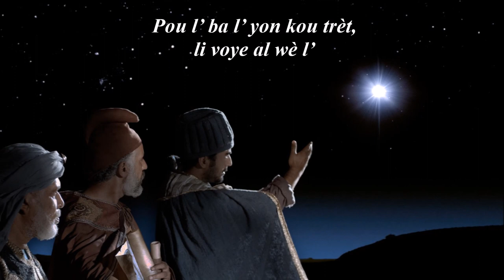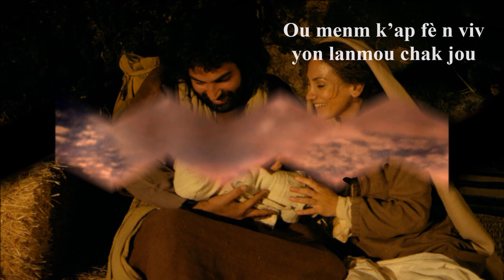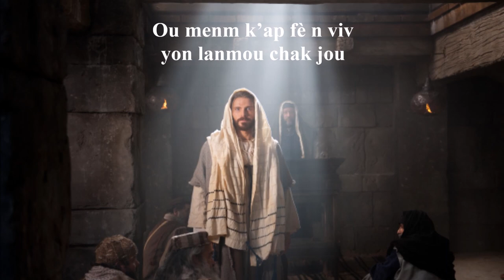EMMANUEL (Noël de Manessa Morin)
Emmanuel, Dieu avec nous. Alléluia, le Sauveur est né. Une composition de Manessa Morin. Emanouwèl, musique et voix de Manessa Morin mise en CD Mai 2012 et en vidéo Déc. 2017